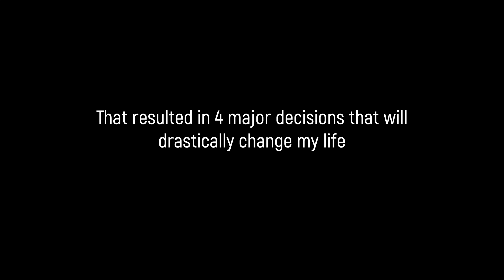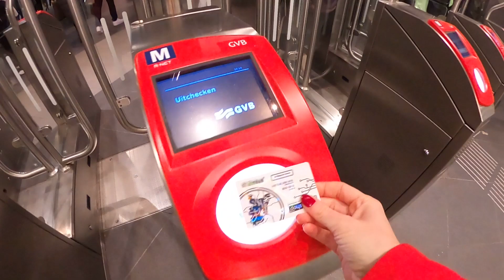4 major decisions that will change my life (drastically)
In November I went to Portugal for a Quantum Business Retreat. During the retreat I learned to reconnect with myself. I tapped into my wildest dreams and deepest desires. That resulted in 4 major decisions that will drastically change my life. In this episode I would like to share my decisions with you.